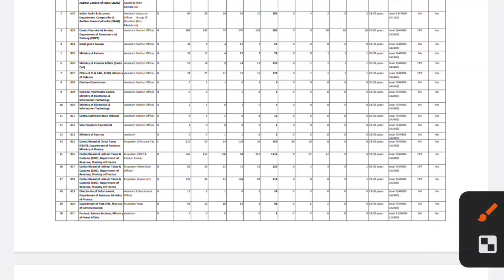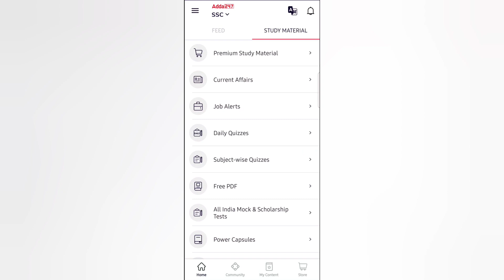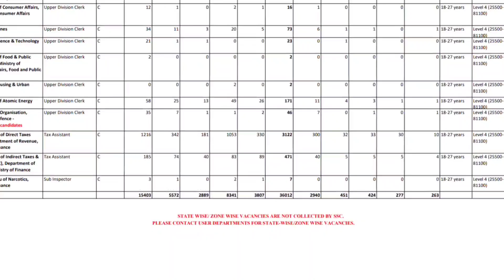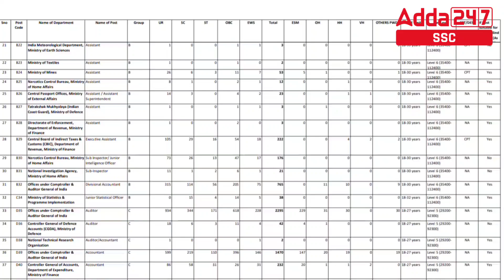SSC CGL 2022 Vacancy || Decreased | Official Notice 🤯 || SSC CGL 2022 RESULT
Your Queries-
ssc cgl vacancy 2022
ssc cgl vacancy details
ssc cgl 2022 vacancy
Ssc cgl mains result 2022
ssc cgl mains result kab aayega
Ssc cgl 2022 vacancy details
ssc cgl 2022 mains cut off
Ssc cgl post preference 2022
Abhinay maths